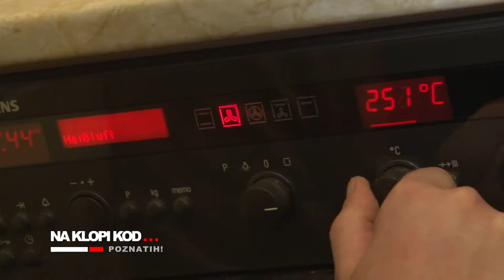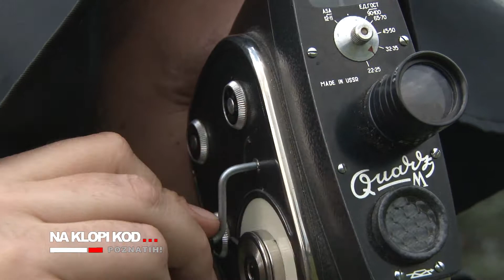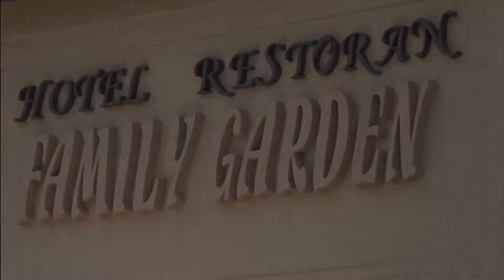Na Klopi Kod Poznatih 28 - RETROSPEKTIVA